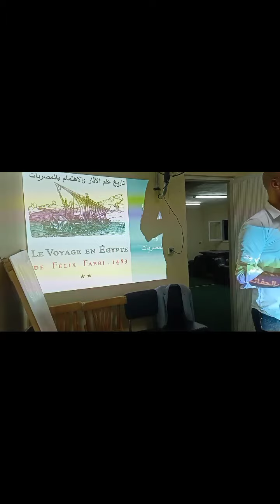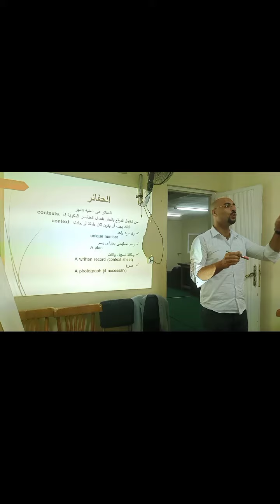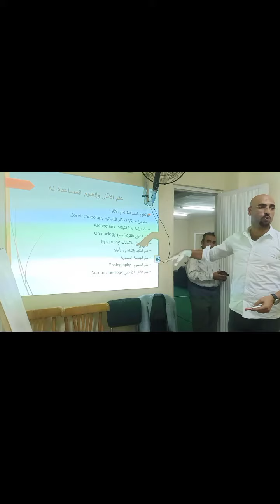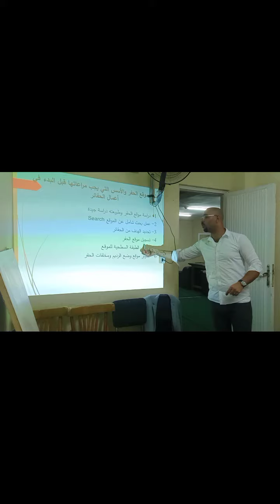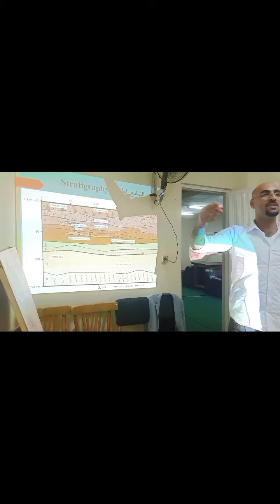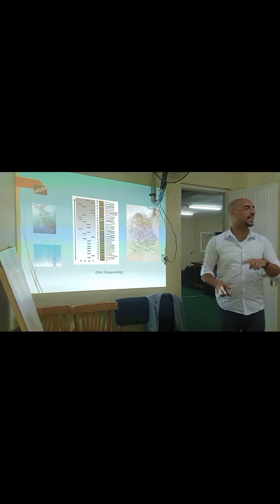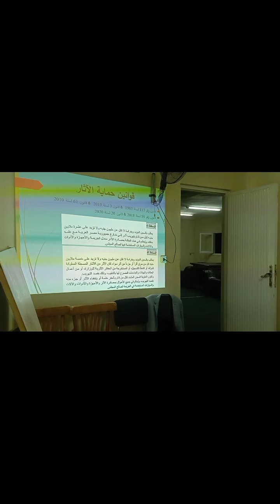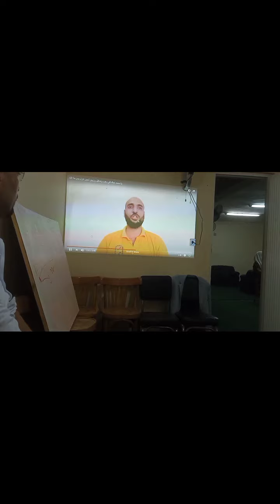االحفائر والتنقيب بين العلم والخرافة مع الآثاري عزمي سلامة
كيف بدأ علم الحفائر، وما هو علم الحفائر، وما الفرق بين التقنيات القديمة في الحفائر والتقنيات الحديثة ودور التكنولوجيا في الكشف عن أسرار الماضي، وما هو خطر الحفائر غير القانونية (الحفائر الخلسة) وكيف يُعاقب عليها القانون